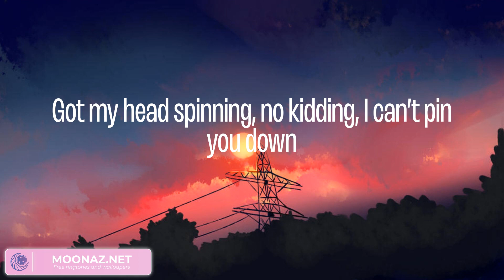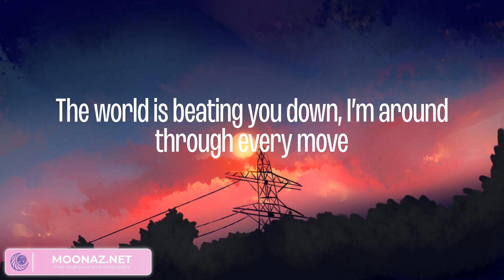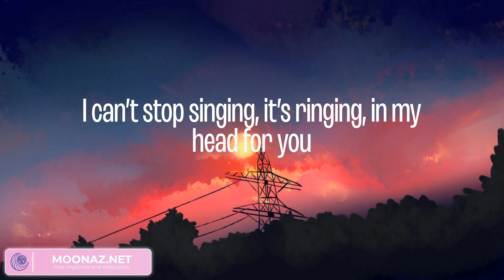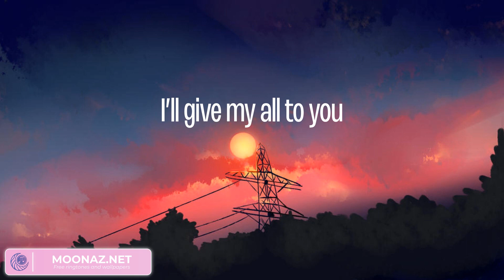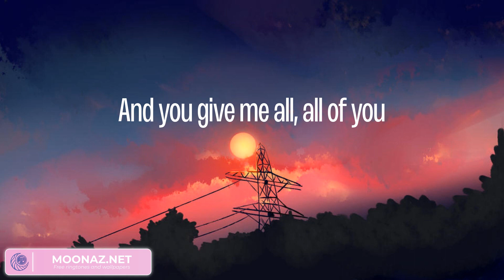John Legend - All of Me (Lyrics)